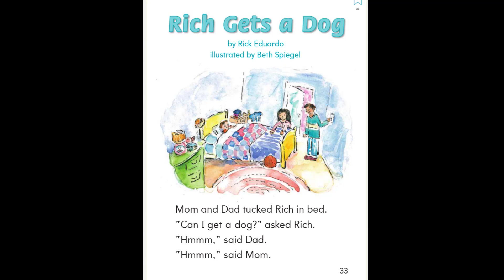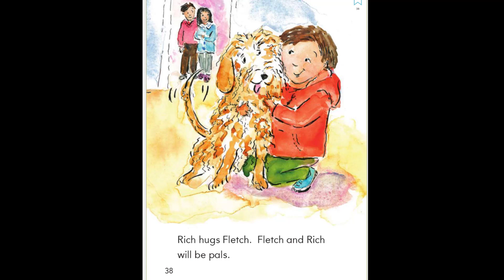DR Rich Gets a Dog